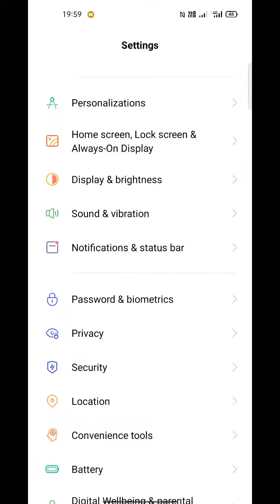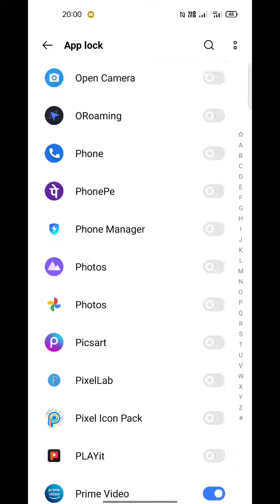How To Set Apps Lock in Realme 9 Pro , Realme 9 Pro+ Main Apps Lock Kaise Set Kare